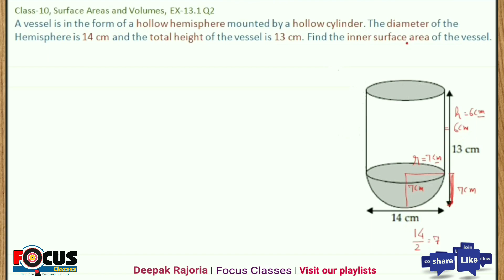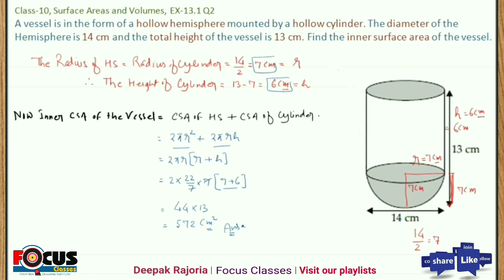A vessel is in the form of a hollow hemisphere mounted by a hollow cylinder. The diameter of the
Class-10, Maths

A vessel is in the form of a hollow hemisphere mounted by a hollow cylinder. The
 diameter of the hemisphere is 14 cm and the total height of the vessel is 13 cm. Find the
inner surface area of the vessel

Class 10, Most Important Question for Board Exam.

👉👉If you want, You can consider donation through PhonePe No.- 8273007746 to bring even better videos for you people.

◾Deepak Rajoria
    (Maths Teacher)
◾Focus Classes

Total Surface Area of a frustum = π(r1+ r2)l + πr1^2+ πr2^2
Slant Height of a cone l = √(r2 + h2)
Relation between slant height, radius and height of a cone.
Surface Area and volume of a hollow cylinder
Surface Area and volume of a shell

Volume of a frustum of a cone =
1/3 π(r1^2 + r2^2 +r1.r2)h
Curved surface area of a frustum of a cone = πl(r1
+ r2)
Total surface area of frustum of a cone = πl(r1 + r2) + π(r1^2+ r2^2)